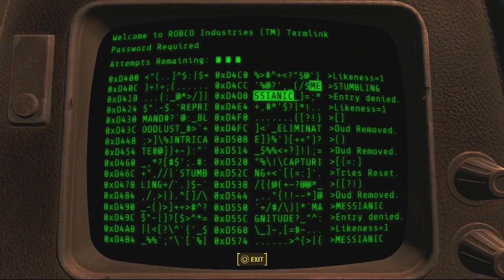Let's Play Fallout 4 E48 - Deacon hat Pause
In der Combat Zone treffen wir auf Cait, die wir nun auch als Begleiterin mitnehmen können. Tja, sieht so aus, als hätte Deacon vorerst Pause.

Let's Play Fallout 4 (PS4) mit Aranel.